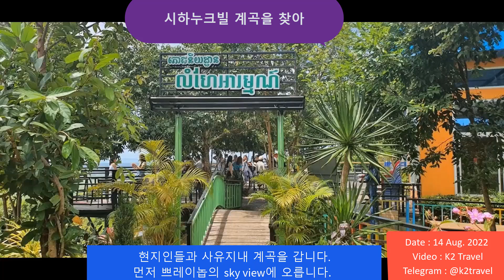시하누크빌계곡 Sky View